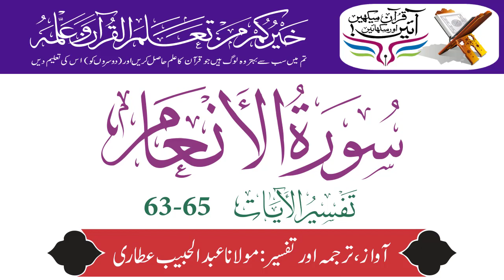Surah Anaam Verses 63-65 | Tilawat Tarjuma & Tafseer By Maulana Abdul Habib Attari | Holy Quran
Surah Anaam Verses 63-65
Tafseer Sirat ul Jinan Fi Tafseer ul Quran
Complete Tilawat Tarjuma And Tafseer By Maulana Abdul Habib Attari
Maulana Abdul Habib Attari was born on 14th October 1974 (27th Ramadan 1394) in Karachi-Pakistan. He is world renowned Islamic Scholar, International Speaker and humbled Personality as a human being.

He graduated (Dars-e-Nizami) from Jamia Amjadiya Karachi-Pakistan. Alongside his scholarly achievements, the most important factor of his life is the company and spiritual upbringing of a great Scholar and Spiritual Guide of this era Sheikh Muhammad Ilyas Attar Qadri (Founder of Dawat-e-Islami).

He is member of Central Executive Committee of Dawat-e-Islami, an international organization. He is head of Madani Channel - an Islamic TV Channel round the clock. In addition to this, he is also head of Jamia-tul-Madinah - Institutions of Dawat-e-Islami, producing Islamic Scholars. He is also in charge of department for Human Resources, Foreign Affairs and Business Communities of Dawat-e-Islami.